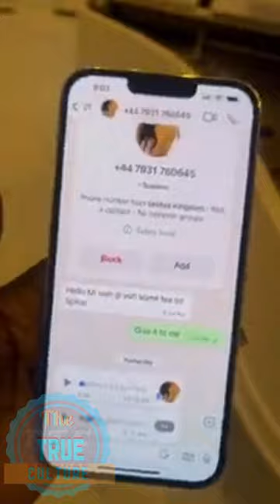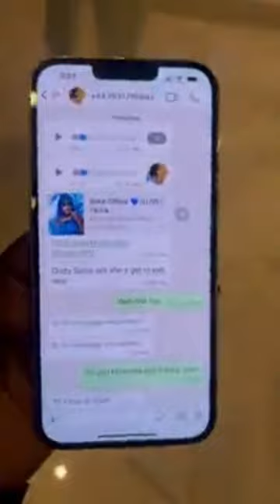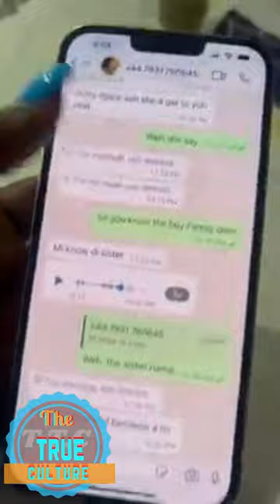Spice responding to what going on in the media that her name is involved in and more